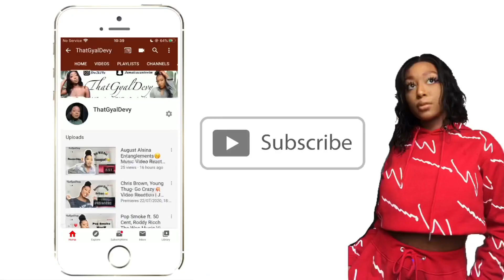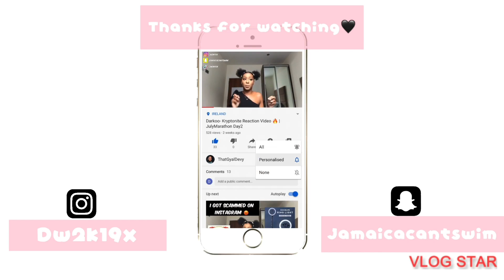Digga D Daily Duppy (REACTION VIDEO🥶) | He Did What😳 | ThatGyalDevy Reacts💕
Hey Guys it’s your girl ThatGyalDevy and I’m back with another video. Today I am reacting to Digga D Daily Duppy.

Let’s try and hit 1k subscribers by the end of the year🥺👉🏾👈🏾

FAQ💕

Name: Deviány (De-vi-aw-knee)
Age:18
Birthday: December 18th
Nationality: Jamaican
Where I Live: Ireland
Camera: IPhone 7
Editing Software: IMovie & VideoLeap